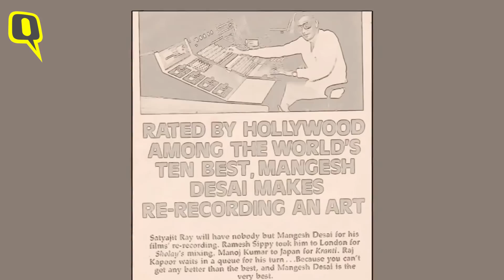MAMI 2018: The must-watch Indian films.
Mumbai Film Festival 2018: Here are the top 5 Indian films from MAMI this year. A total of 200 films were screened in the festival.